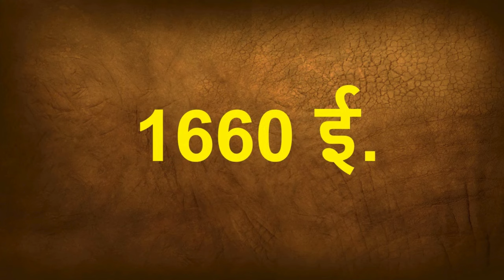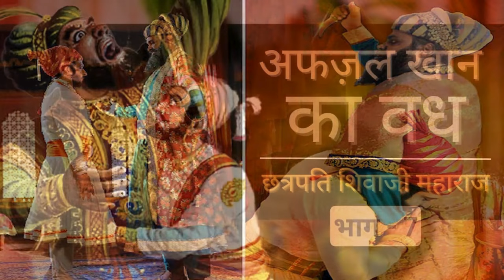Shivaji Maharaj's Success Secrets | शिवाजी महाराज की सफलता का राज़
शिवाजी महाराज का सारा जीवन प्रेरणास्पद था, न केवल ऊँचे आदर्शों के कारण, बल्कि ऊँचे कीर्तिमानों और व्यावहारिक सफलताओं के कारण भी.
उनकी उपलब्धियाँ और योगदान यदि हम संक्षेप में गिनें तब भी इतने हैं कि किसी भी व्यक्ति का इतना सब कुछ एक जीवन में कर पाना बेहद कठिन है.
इस वीडियो में हम शिवाजी महाराज की अप्रत्याशित सफलताओं के कारणों पर चर्चा करेंगे.